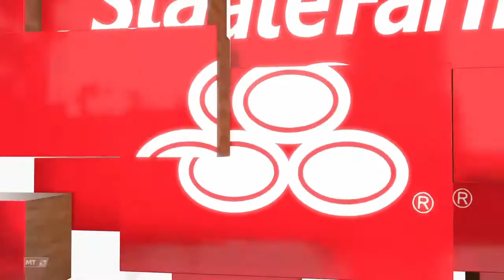Ladies and Gentleman we got em * Game Winning Contact Dunk *